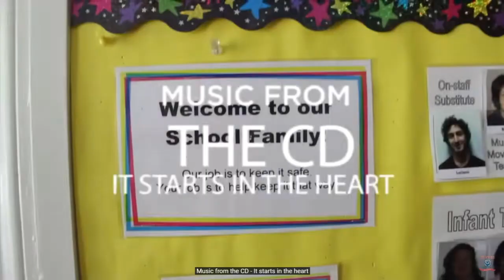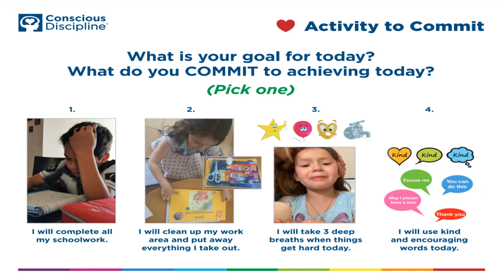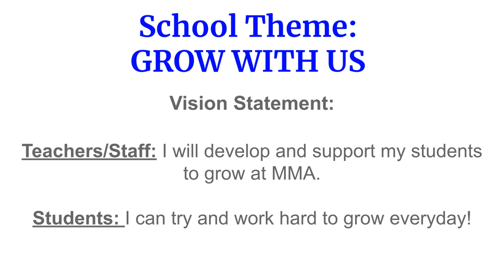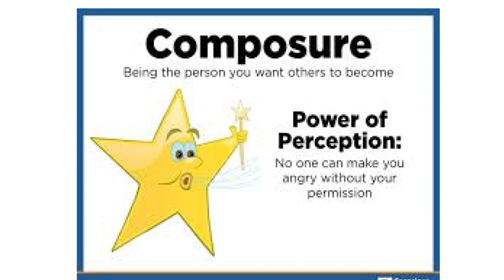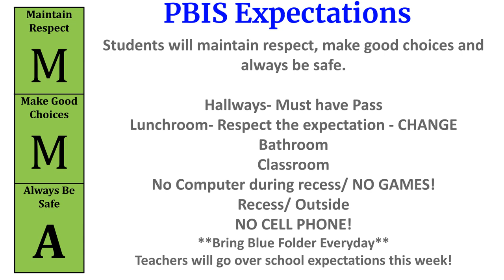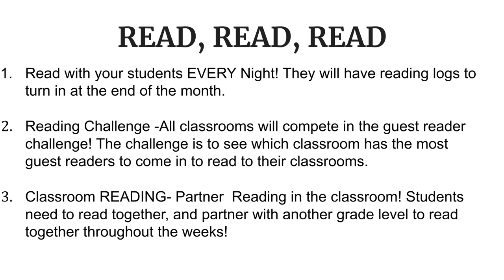Morning Announcement 10/17/24